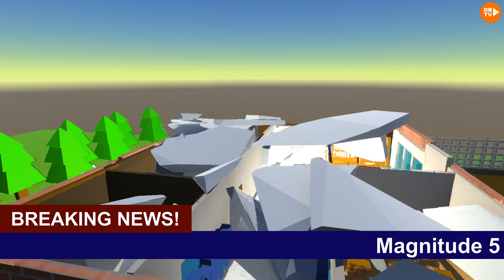WELCOME TO WOBBLY SCHOOL!!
WoollyBear Was Just Having Fun At School But It Went VERY Wrong in Wobbly Life 👀